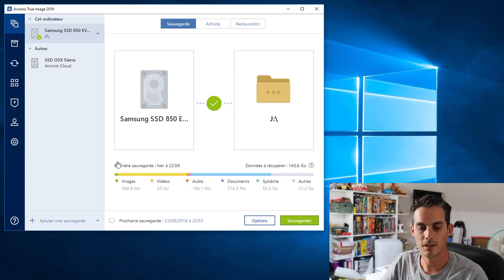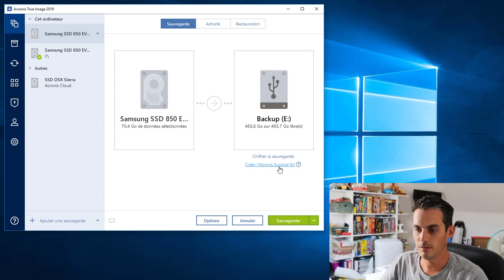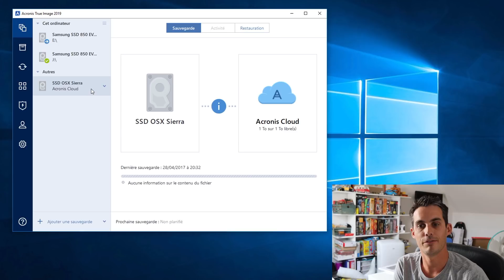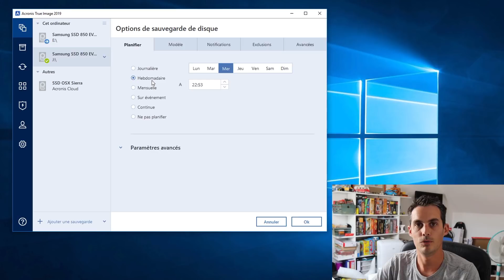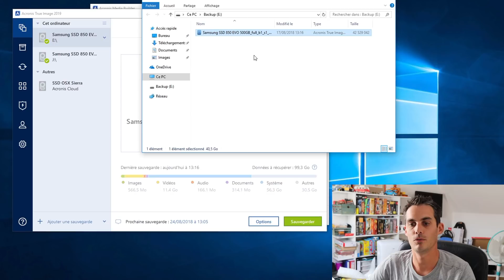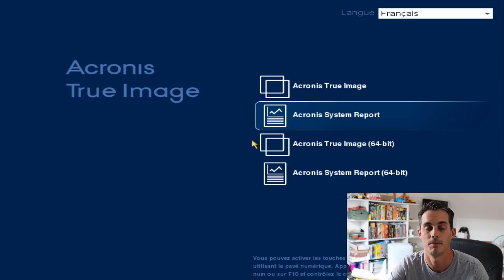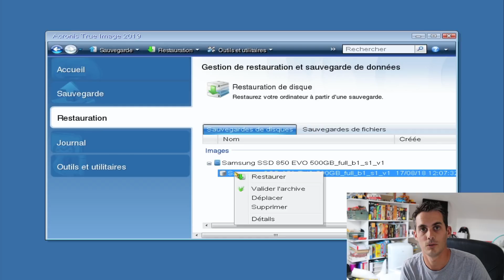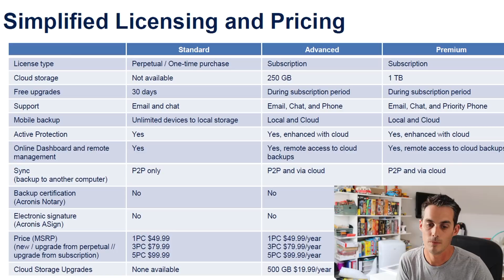Acronis True Image 2019 : Quoi de neuf (Toutes les nouveautés) ?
↓ PLUS D'INFORMATIONS SUR LA VIDEO ICI ↓

Follow me

Acronis True Image est selon moi, l'un des meilleurs outil de sauvegarde de PC. J'en parle depuis des années, car c'est l'outil que j'utilise pour sauvegarder les ordinateurs de mes clients.

Bref, ici on va parler des nouveautés d'Acronis 2019. Les principales étant :

1:58 - Acronis Survival Kit
5:41 - Acronis Active Protection
6:17 - Amélioration des sauvegardes sur le cloud
6:40 - Sauvegarde automatique lorsque votre support USB est branché
7:45 - Nettoyage des images de sauvegarde
8:55 - Amélioration du média de restauration
10:14 - Démonstration Acronis Survival Kit